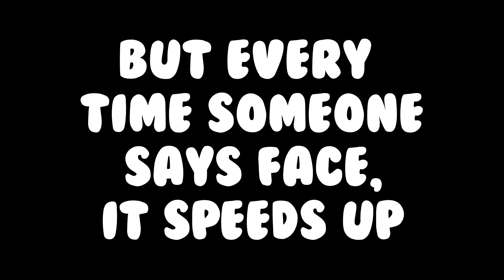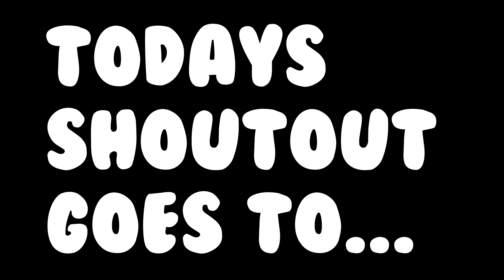The Emoji Movie Trailer But Every Time Someone Says Face, It Speeds Up!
I decided I would make one of these emoji movie trailer videos, so I did!